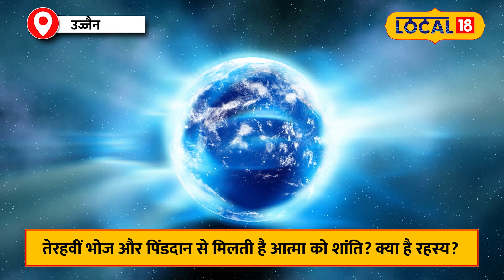Garuda Purana: आत्मा को शांति कैसे मिलती है? जानें क्या है रहस्य!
In Hinduism, it is necessary to perform the Terhavi feast and Pind Daan 13 days after someone's death. This process helps the soul of the deceased to find peace and journey to Yamaloka. According to Garuda Purana, if feast and Pind Daan are not performed on the thirteenth day, the soul has to face pain and trouble. Brahmin feast is also necessary so that the soul gets salvation and the problems of life go away. Completing the Thirteenth Process properly also saves the family from troubles.

हिंदू धर्म में, किसी की मृत्यु के 13 दिन बाद तेरहवीं का भोज और पिंडदान करना आवश्यक है। यह प्रक्रिया मृतक की आत्मा को शांति और यमलोक की यात्रा में मदद करती है। गरुड़ पुराण के अनुसार, यदि तेरहवीं के दिन भोज और पिंडदान नहीं किया जाता, तो आत्मा को कष्ट और परेशानी का सामना करना पड़ता है। ब्राह्मण भोज भी जरूरी है ताकि आत्मा को मुक्ति मिले और जीवन की समस्याएं दूर हों। सही तरीके से तेरहवीं की प्रक्रिया पूरी करना परिवार को भी परेशानियों से बचाता है।news18up